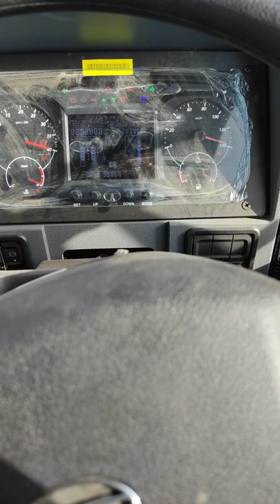shorts Tatatruck dieseltruck tata1512 #1512 truck truckcabin audiosystem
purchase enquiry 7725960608